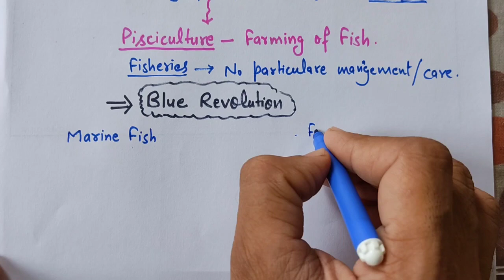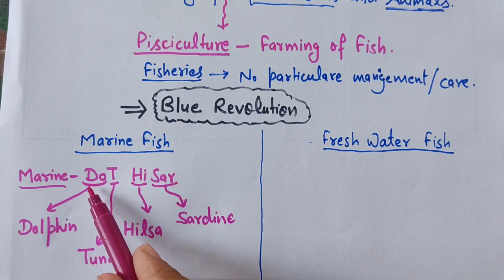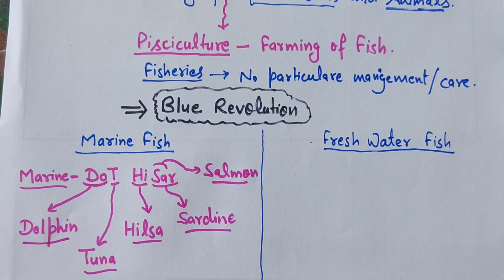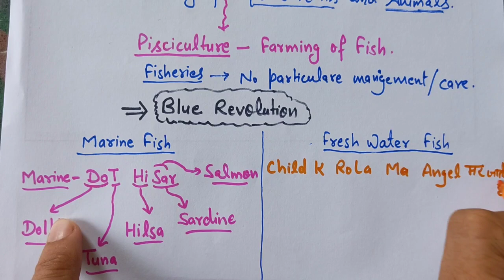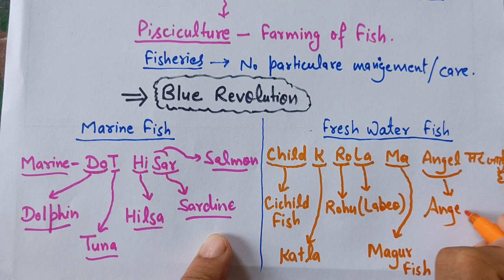Apiculture and Aquaculture